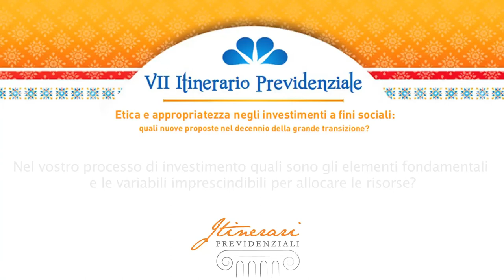Fabrizio Di Lazzaro - BANCA DI ROMA - VII Itinerario Previdenziale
Fabrizio Di Lazzaro | Presidente Fondo Pensione Banca di Roma

Nel vostro processo di investimento quali sono gli elementi fondamentali e le variabili imprescindibili per allocare le risorse?